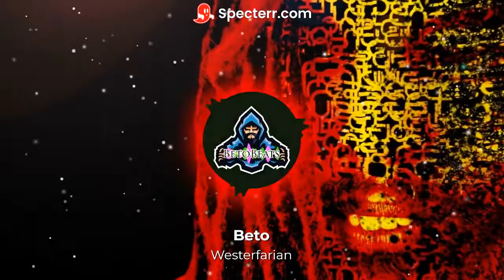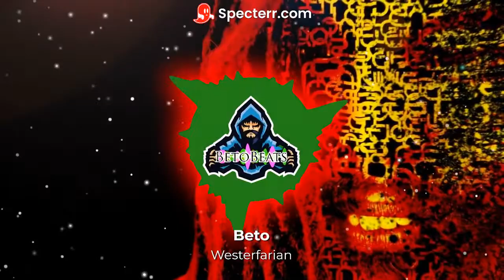Beto - Westerfarian Rapea Delirios Base 2021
Volvemos con nuevo beat para inspirar tus mejores rimas.